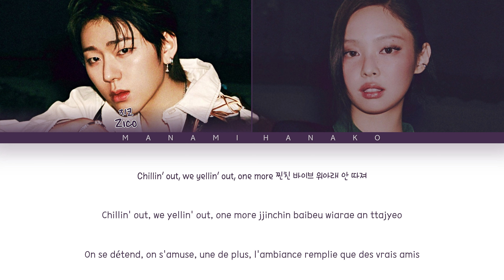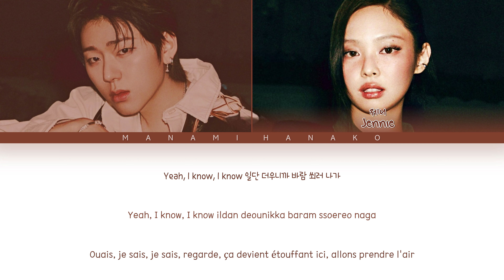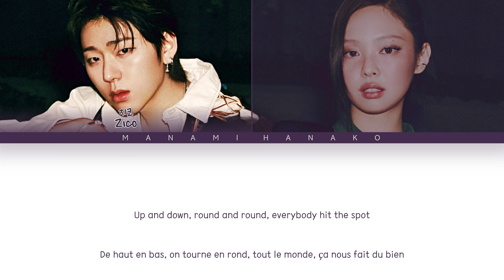{VOSTFR} ZICO (지코) - 'SPOT!' (feat. JENNIE (제니)) (Color Coded Lyrics Français/Rom/Han/가사)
• Artiste.s: ZICO feat. JENNIE
• 아티스트: 지코 feat. 제니
• Groupe: BLOCK B & BLACKPINK
• 그룹: 블랙핑크 & 블락비
• Chanson♫: SPOT!
• Album: [Single] SPOT!
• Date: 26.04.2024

ZICO
지코
SPOT
JENNIE
제니
BLOCK B
블락비
BLACKPINK
블랙핑크
zico spot vostfr
zico spot traduction
ZICO vostfr
vostfr ZICO
traduction ZICO
ZICO traduction
zico paroles
zico français
zico ccl
zico paroles français
jennie spot vostfr
jennie spot traduction
JENNIE vostfr
vostfr JENNIE
traduction JENNIE
JENNIE traduction
jennie paroles
jennie français
jennie ccl
jennie paroles français
BLOCK B vostfr
vostfr BLOCK B
traduction BLOCK B
BLOCK B traduction
block b paroles
block b français
block b ccl
block b paroles français
BLACKPINK vostfr
vostfr BLACKPINK
traduction BLACKPINK
BLACKPINK traduction
blackpink paroles
blackpink français
blackpink ccl
blackpink paroles français
Kpop VOSTFR
VOSTFR kpop
KPOP
KHipHop
KRnB
KSoul
Korea
Japan
KHipHop vostfr
KRnB vostfr
KSoul vostfr
kpop paroles
paroles kpop
vostfr
Traduction
Traduction Française
French
French Translation